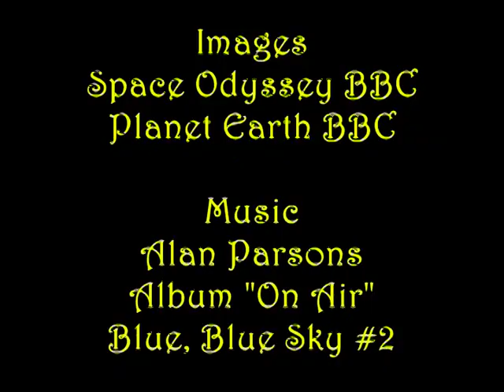Alan Parsons - Blue, Blue Sky #2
I only know what I can see
So I imagine what could be
Where the horizon cuts the air
Look for me out there

Someday Ill touch the blue blue sky

If I could kiss the earth goodbye
And cruse the never ending sky
Wait for me down there

Vocal eric stewart
Acoustic guitar
Ian bairnson
Bongos stuart elliott
The philharmonia orchestra conducted by andrew powell

All tracks published by bmg music inc except one day to fly
Published by bmg music inc/warner chappell music ltd

Executive producers- alan parsons, ian bairnson, and stuart elliott
For parsonics ltd.